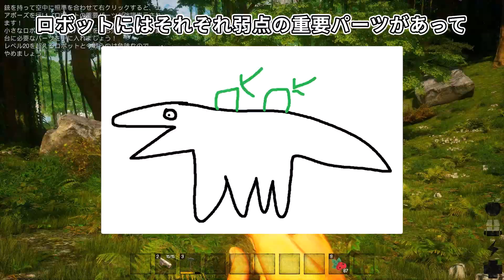【Karagon】荒廃世界でロボ恐竜とサバイバル Part1【ゆっくり実況】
今日リリースされた新作ゲーム、Karagon(カラゴン)をやっていきます!!
ARKの敵がロボットになったような感じのサバイバルゲームですね

【素材提供】

魔王魂様、DOVA-SYNDROME様、H/MIX GALLERY様、ニコニコモンズ様、効果音ラボ様、いらすとや様
【編集ソフト】